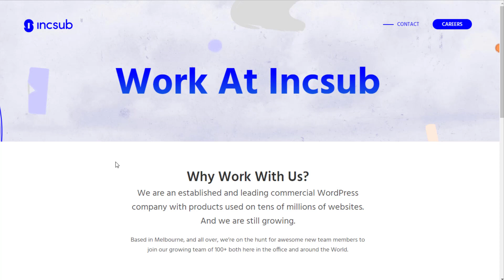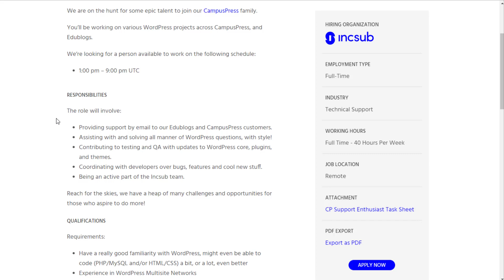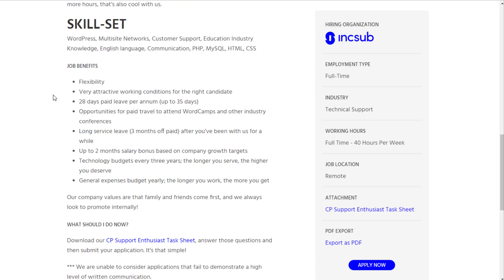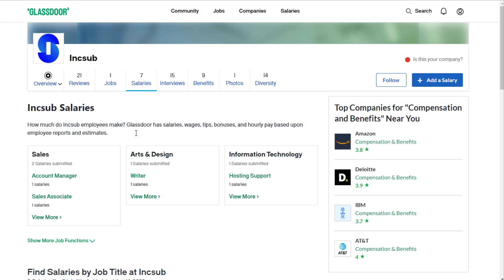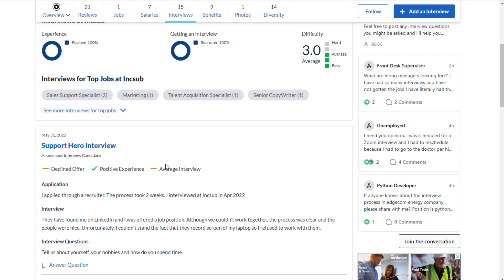Get Paid $1000/WEEK to Send Emails for Companies | Worldwide Remote Jobs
LET’S CONNECT!